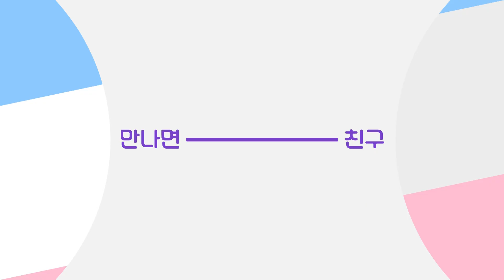[갬성충만] 심상명_ 비행기 타고